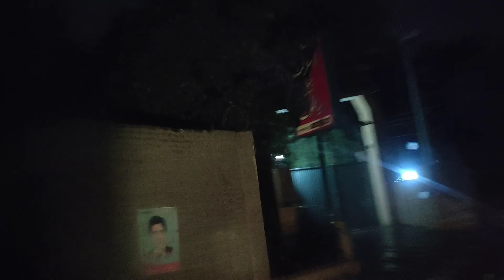Visit In Sialkot City Night Time | Rainy Night | Desi Vlogger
سیالکوٹ پُل ایک نیکا پورا حاجی پورا گڑ منڈی تصیل ہزار لہائی  بازار  علامہ اقبال چونک کچہری چونک سے لاری اڈا چونک تک کی مکمل وڈیو بارش کے ساتھ